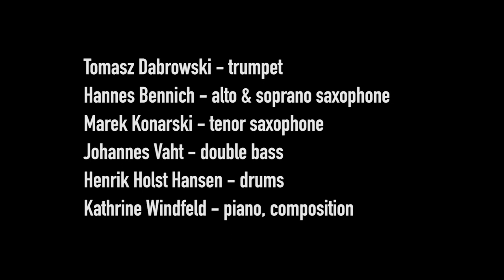Kathrine Windfeld Sextet @ Jazzhus Montmartre, sept 25 2021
Kathrine Windfeld Sextet:

Kathrine Windfeld (Piano, compositions / DK)
Tomasz Dabrowski (Trumpet / PL)
Hannes Bennich (Alto Sax / SE)
Marek Konarski (Tenor Sax / PL)
Johannes Vaht (Bass / DK)
Henrik Holst Hansen (Drums / DK)

Video: Edvin Lorinius

Recorded by: Anders Wittorff
Mix: Henrik Holst Hansen

Recorded and filmed at Jazzhus Montmartre, September 25 2021